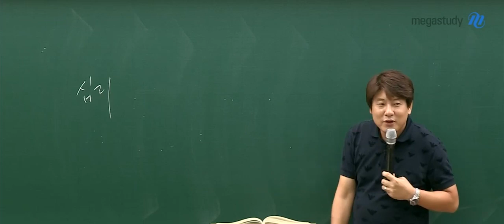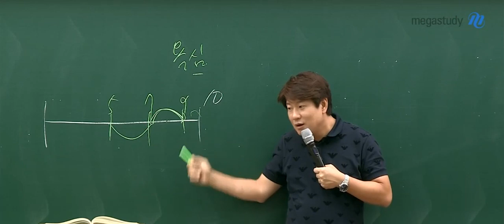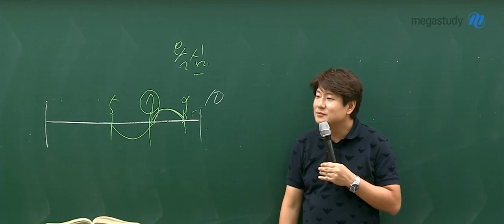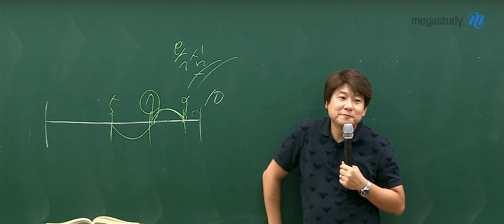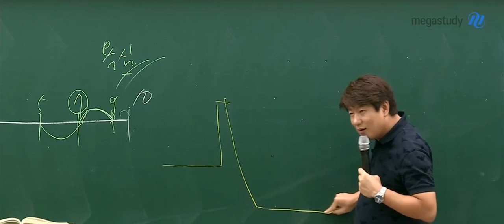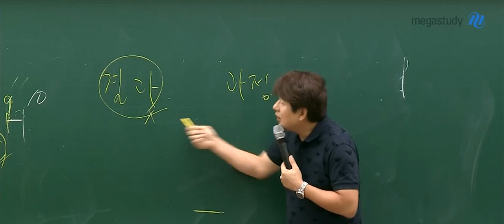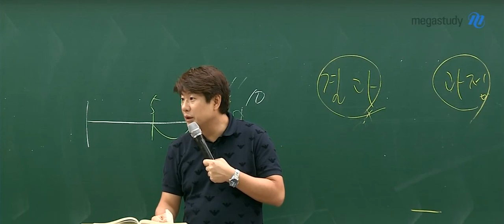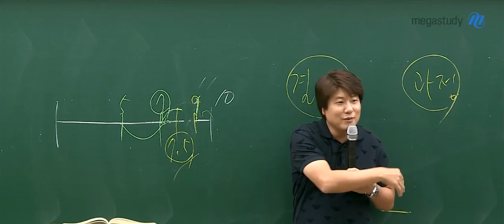[메가스터디] 슬럼프라면 김동욱쌤 영상 보고 힐링하자♥